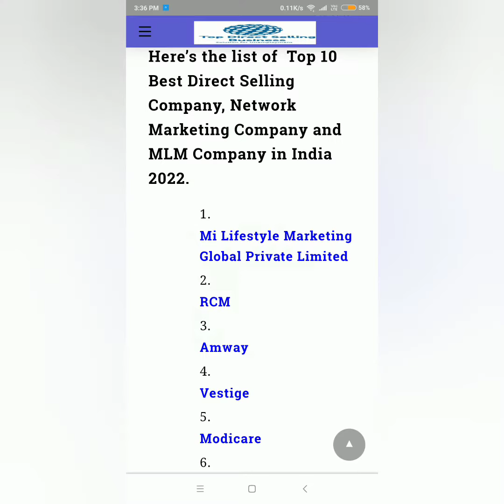Mi Spray Plus - TAMIL - Agriculture - IndiaGro - M I LIFESTYLE MARKETING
Mi Spray Plus - TAMIL - Agriculture Product
IndiaGro - M I LIFESTYLE MARKETING GLOBAL PRIVATE LIMITED